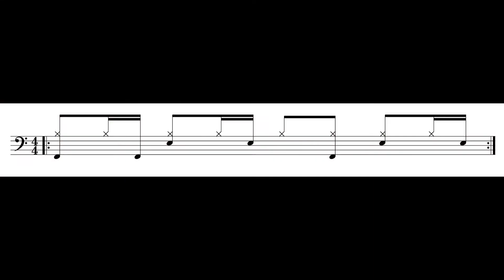Beat Wurmet Drums "5 Grooves Part 3"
In "5 Grooves Part 3" kannst du 5 beliebte einfache Grooves nachspielen und in deine eigene Improvisation integrieren.